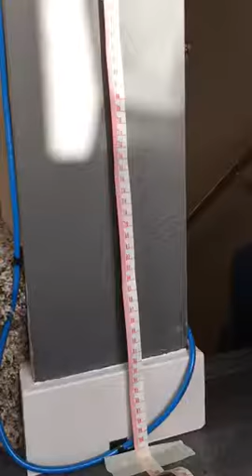Ping-Pong Ball Drop